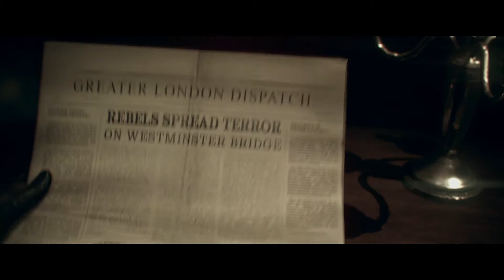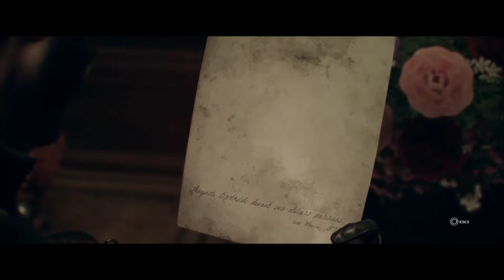Gameplay The Order 1886 ITA // JACK LO SQUARTATORE [1080p PS4 #12]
Gameplay di The Order 1886 su PS4 parte 12 a 1080p
JACK LO SQUARTATORE Capitolo 12
Dentro alle Compagnie delle indie, dopo aver consumato un certo quantitativo di polvere da sparo, si fanno incredibili scoperte su Jack lo Squartatore e sul nostro fratello d'armi, Lucas.

In The Order 1886, esclusiva per Playstaion 4, vestiremo i panni di Galahad, un membro dell'Ordine nella città di Londra, precisamente a Whitechapel, che viene chiamato a investigare su rivolte cittadine causate da diseguaglianze sociali e da strane apparizioni di bestie mezze lupi e mezze uomini.

The Order 1886 è uscito su Playstation 4 il 20 Febbraio 2015.

Il gameplay di The Order 1886 è stato registrato a 1080p.